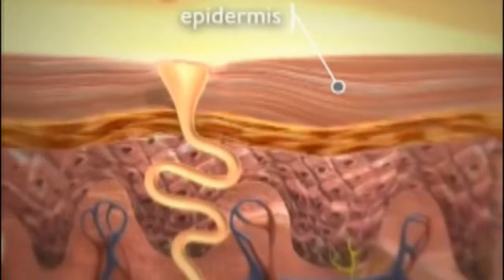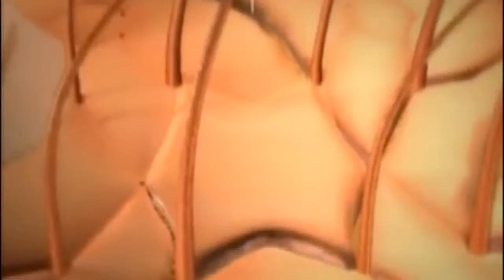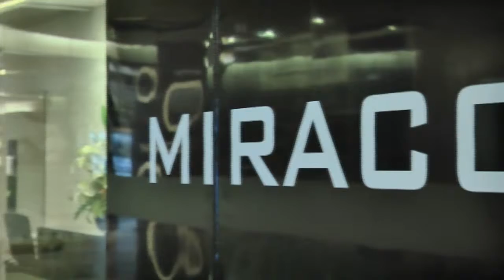2 4 57 thai miraco edit2